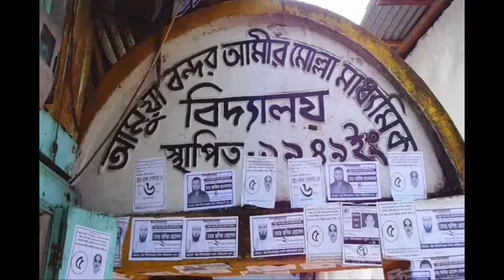ঝালকাঠিতে দীর্ঘ ৩০ বছর পর আমুয়া বন্দর আমীর মোল্লা মাধ্যমিক বিদ্যালয়ে অভিভাবক সদস্য নির্বাচন